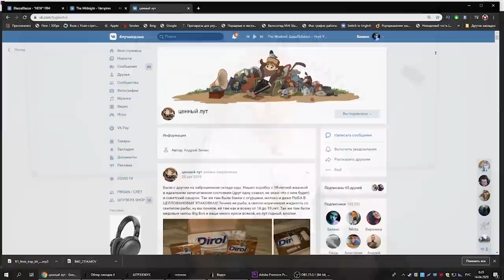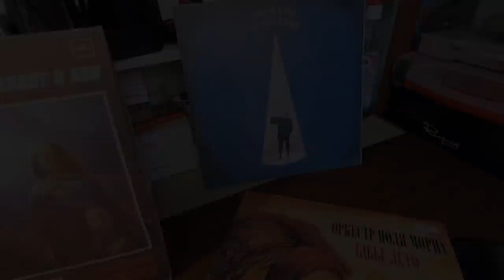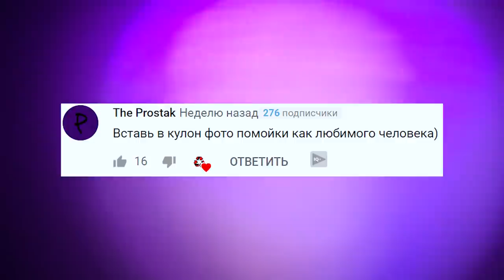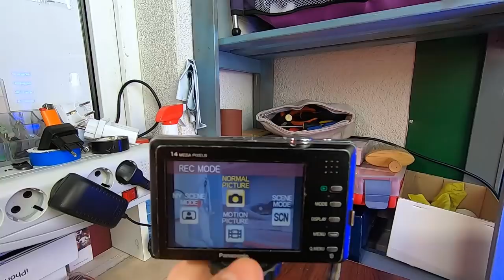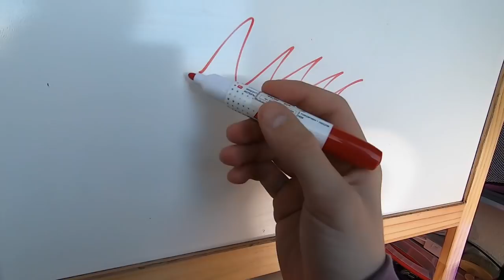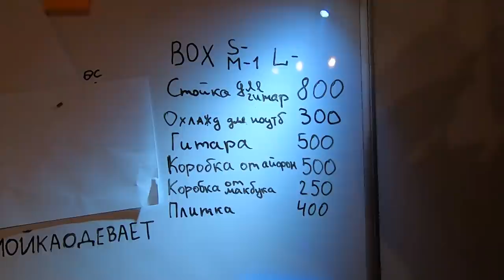НАШЁЛ 2 АЙФОНА в ПОМОЙКЕ | ОБЗОР НАХОДОК